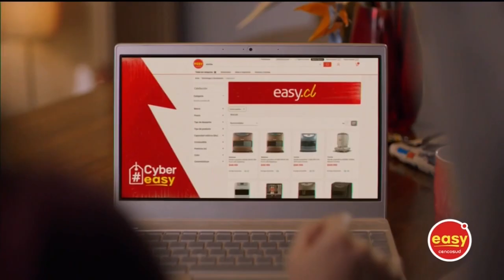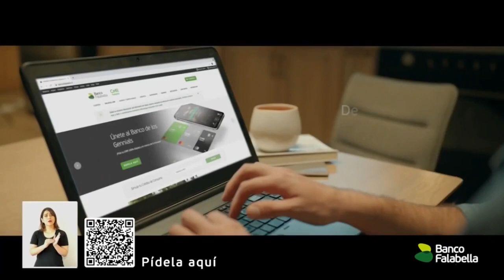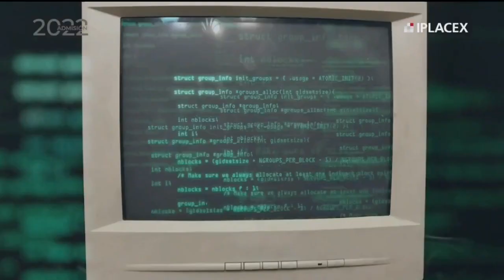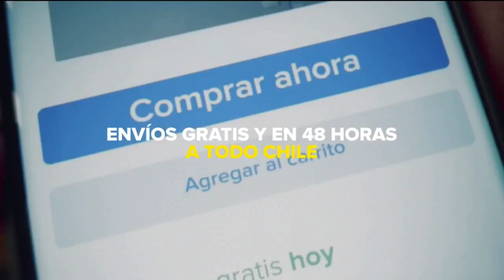Compilación comerciales chilenos | Oct 2021